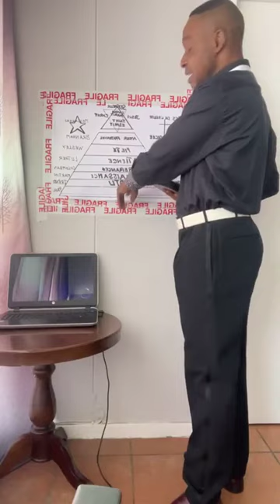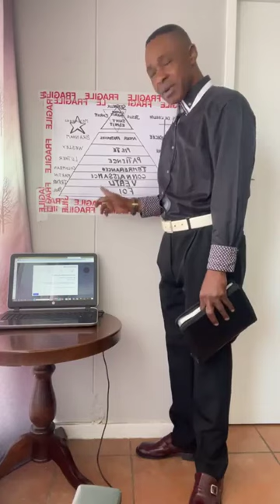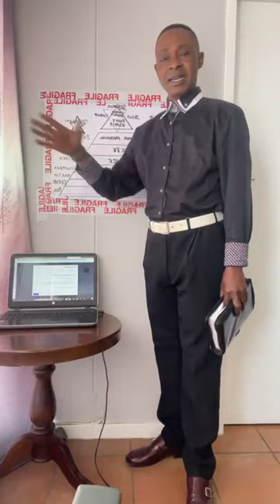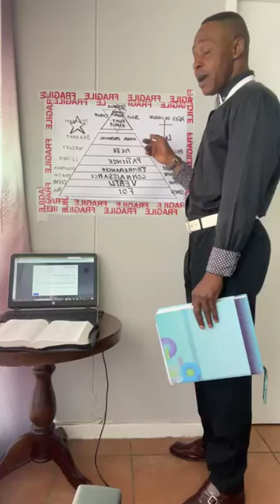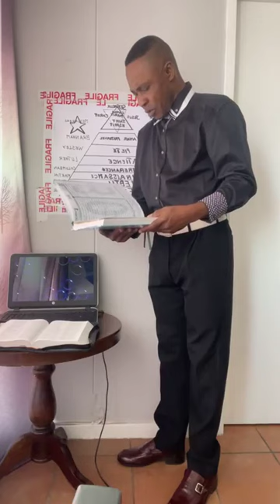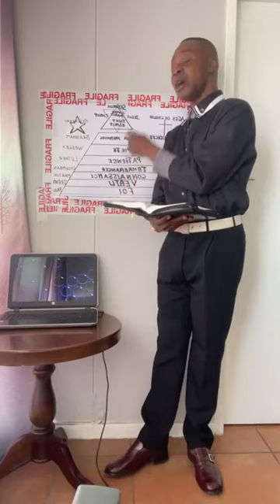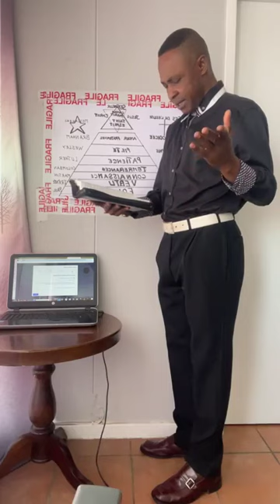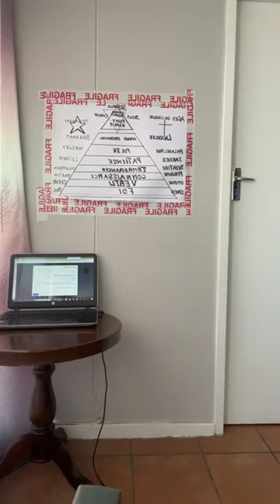MISTERE DE LA PLENITUDE INCARNÉE DANS L'EPOUSE DU CHRIST ''L'EGLISE'' PSAUME 139;1-24